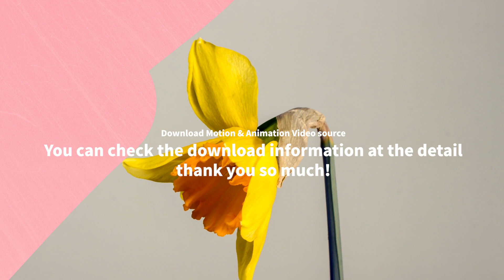📌Cute Round line transition effect video source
by.olivecrea-motion
** Unauthorized redistribution of the video source is prohibited.